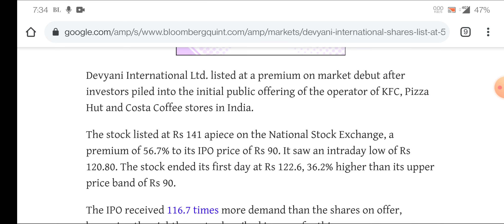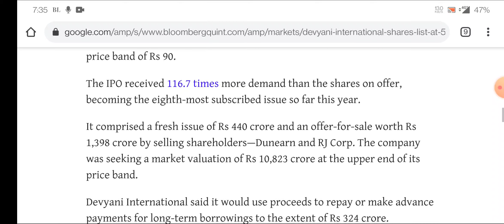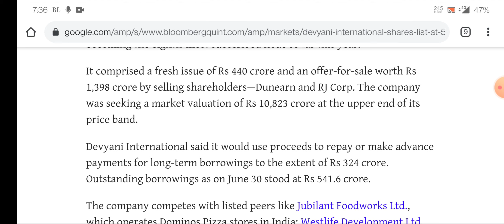DEVYANI INTERNATIONAL SHARE LATEST NEWS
topic covers:-

1 -  divyani international share future
2 -  divyani international latest
3 -  divyani international latest news
4 -  divyani international latest news today
5 -  divyani international latest news hindi
6 -  divyani international latest share news
7 -  divyani international latest stock news
8 -  divyani international latest update
9 -  divyani international latest news share market
10- divyani international stock
11- divyani international stock news
12- divyani international stock
13- divyani international stock q4 result
14- divyani international stock analysis
16- divyani international stock latest news today
17- divyani international stock latest news
18- divyani international stock analysis today
19- divyani international stock news in hindi